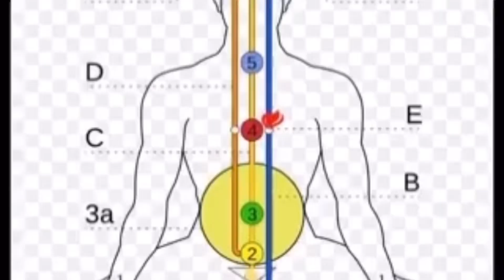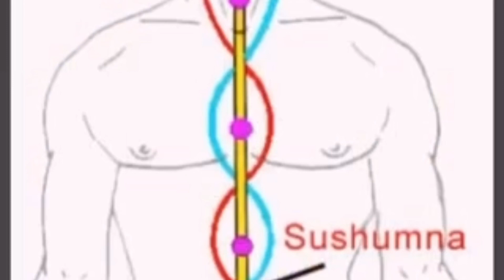Nadi Shodhana Pranayama|Anulom Vilom Pranayama|YOG FITNESS